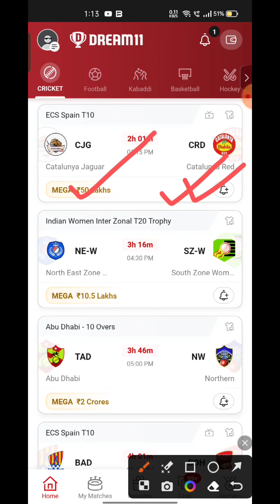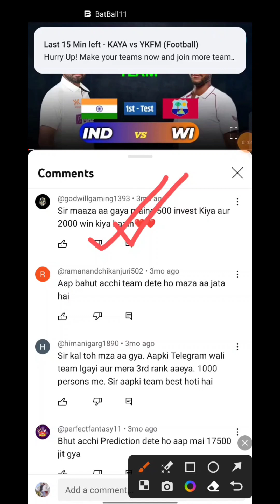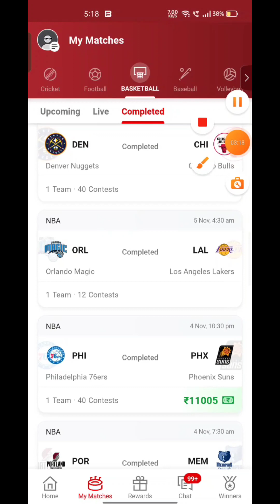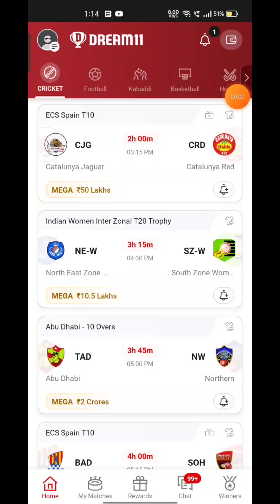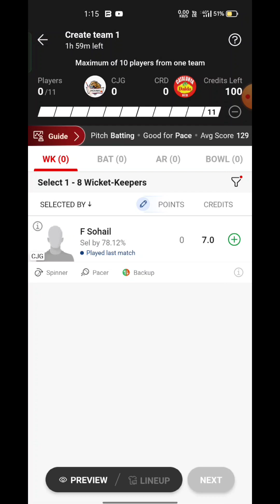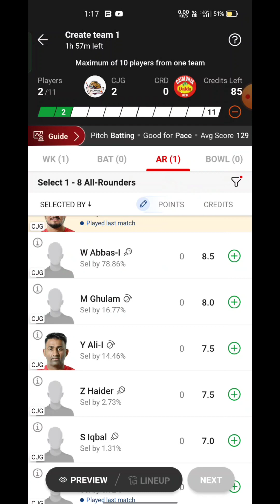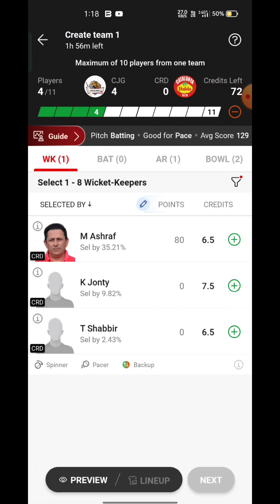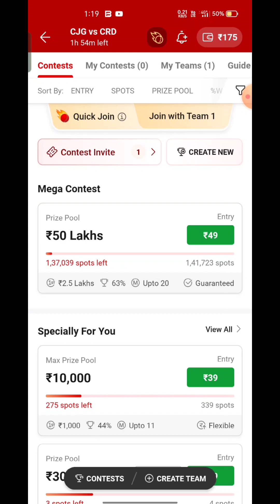CJG VS CRD Fantasy Dream11 Prediction, CJG VS CRD 2023, CJG VS CRD ECI Spain T10 Match Preview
CJG VS CRD Fantasy Dream11 Prediction, CJG VS CRD 2023, CJG VS CRD ECI Spain T10 Dream11 Match Preview, Full Stats+ Info, Report

Playing 11
CJG VS CRD dream11 team prediction  Udcra
CJG VS CRD 2023 Match Preview Players Stats

Catalunya Jagaur vs Catalunya Red Match Prediction Dream11 Prediction